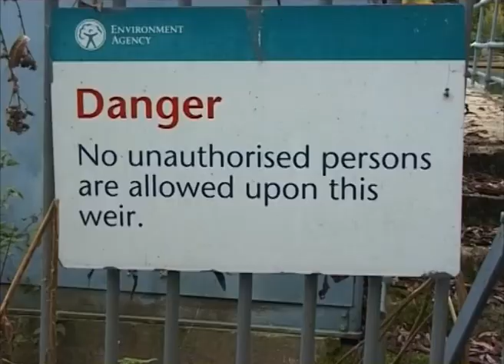Wild with Sasha Norris. Episode 14 - Salmon